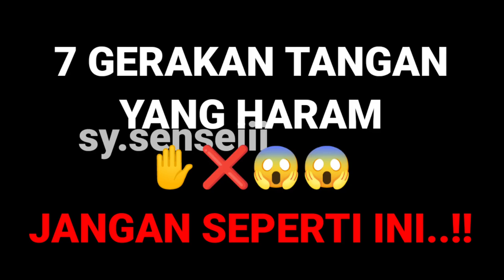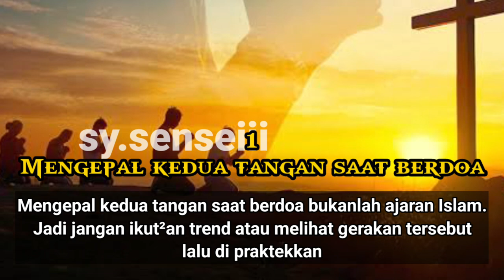7 GERAKAN TANGAN YANG HARAM ✋❌😱😱